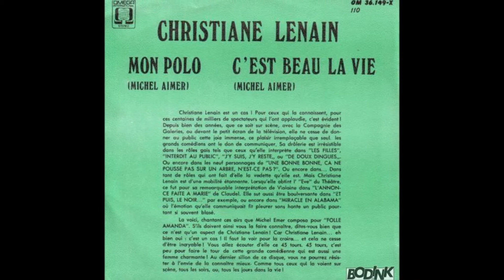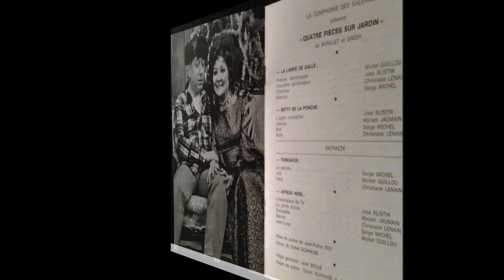Christiane Lenain - Mon Polo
De la pièce "Folle Amanda"